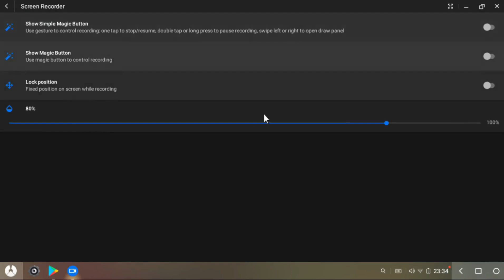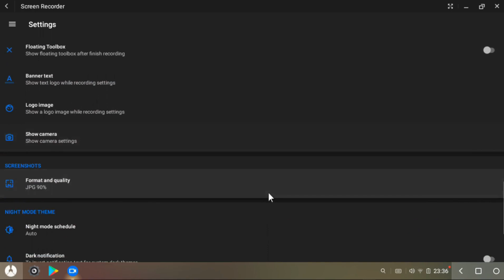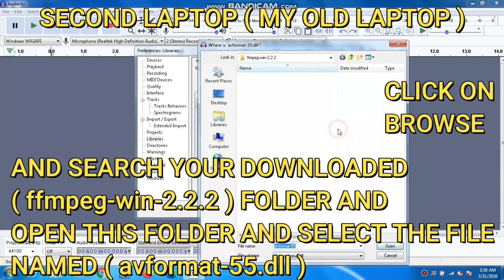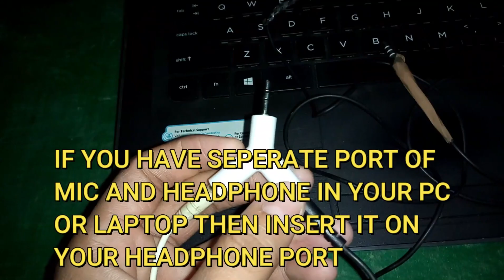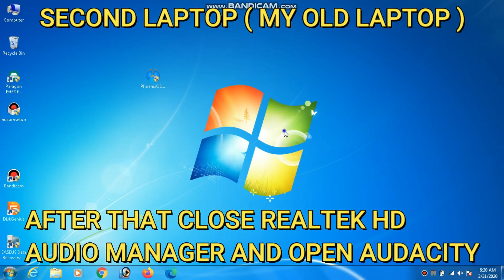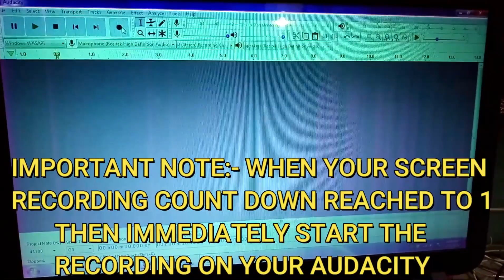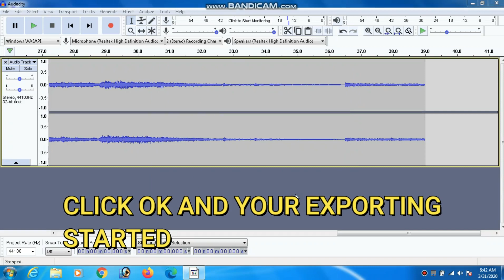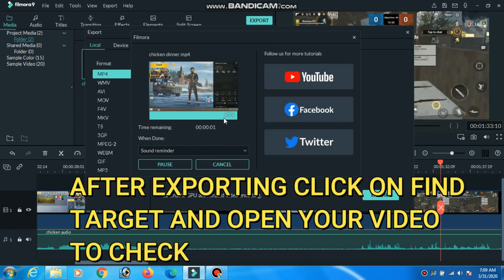RECORD HD ( INTERNAL AUDIO + VOICE CHAT WITH TEAMMATES ) | PHOENIX OS AND ANDROID | 100% WITH PROOF!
HELLO FRIENDS,
                            IN THIS VIDEO I WILL SHOW THE METHOD OF HD INTERNAL AUDIO RECORDING OF GAMES IN PHOENIX OS, PHOENIX OS ROC, PHOENIX OS DARK MATTER AND ANDROID WITH THE HELP OF AUDACITY SOFTWARE.

DOWNLOAD LINKS

AUDACITY LIBRARY :- JUST SKIP THE LIBRARY SETTING STEP IF YOU DOWNLOAD THE LATEST VERSION OF AUDACITY FROM ABOVE LINK

REALTEK HD AUDIO MANAGER :- Realtek HD Audio Manager Driver is Different For Different MotherBoard So you have to search and download the Realtek hd audio manager driver for your MotherBoard from Google.

REQUIREMENTS

TWO LAPTOP, OR ONE MOBILE AND ONE LAPTOP( MOBILE USER ),
ONE AUDIO SPLITTER,
ONE AUX CABLE.